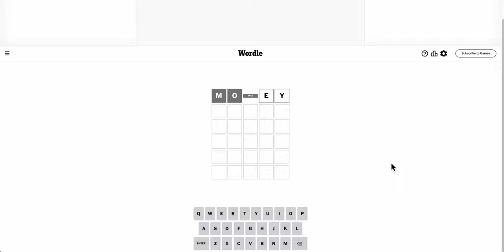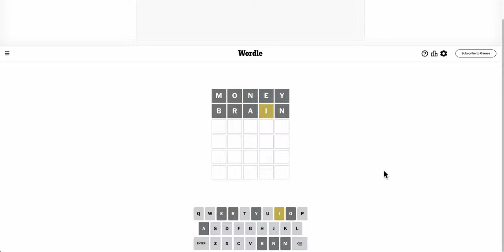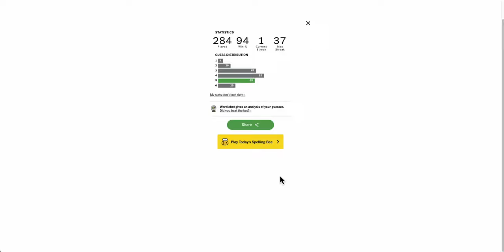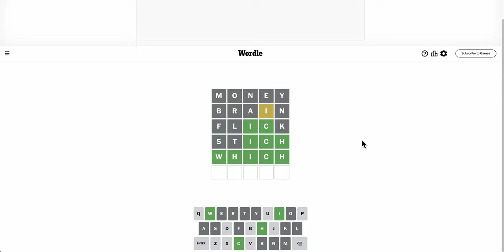Wordle 2024 02 06 - this one was tough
Anyone get this under five guesses?